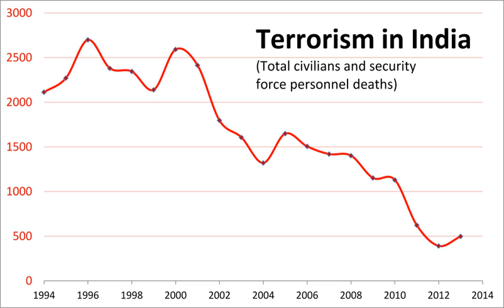Terrorism in Mumbai | Wikipedia audio article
This is an audio version of the Wikipedia Article:
Terrorism in Mumbai

00:01:47 1 Definition
00:04:49 2 Terror groups in India
00:05:32 3 Chronology of major incidents
00:05:42 4 Western India
00:05:51 4.1 Maharashtra
00:05:59 4.1.1 Mumbai
00:07:32 4.1.2 Pune
00:07:55 5 Jammu and Kashmir
00:08:11 6 Northern and Northwestern India
00:08:21 6.1 Bihar
00:09:03 6.2 Punjab
00:11:30 6.3 New Delhi
00:11:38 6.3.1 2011 High court bombing
00:12:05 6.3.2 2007 Delhi security summit
00:12:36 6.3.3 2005 Delhi bombings
00:13:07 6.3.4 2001 Attack on Indian parliament
00:14:13 6.4 Uttar Pradesh
00:14:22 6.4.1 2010 Varanasi blasts
00:14:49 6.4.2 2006 Varanasi blasts
00:15:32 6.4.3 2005 Ayodhya attacks
00:16:11 7 Northeastern India
00:17:09 7.1 Nagaland
00:19:53 7.2 Assam
00:23:52 7.3 Manipur
00:27:29 7.4 Mizoram
00:29:44 8 South India
00:29:53 8.1 Karnataka
00:30:39 8.2 Andhra Pradesh
00:32:05 8.2.1 Hyderabad
00:33:20 8.3 Tamil Nadu
00:34:01 8.3.1 Meenambakkam bomb blast
00:34:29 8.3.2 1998 Coimbatore bombings
00:34:50 9 In popular culture
00:35:33 10 See also

- Socrates

SUMMARY
Terrorism in India, according to the Home Ministry, poses a significant threat to the people of India. Terrorism found in India includes ethno-nationalist terrorism, religious terrorism, left wing terrorism and narco terrorism.A common definition of terrorism is the systematic use or threatened use of violence to intimidate a population or government for political, religious, or ideological goals.The regions with long term terrorist activities have been Jammu and Kashmir, east-central and south-central India (Naxalism) and the Seven Sister States. In August 2008, National Security Advisor M K Narayanan has said that there are as many as 800 terrorist cells operating in the country. As of 2013, 205 of the country’s 608 districts were affected by terrorist activity. Terror attacks caused 231 civilian deaths in 2012 in India, compared to 11,098 terror-caused deaths worldwide, according to the State Department of the United States; or about 2% of global terror fatalities while it accounts for 17.5% of global population.Media reports have alleged and implicated terrorism in India to be sponsored by Pakistan, particularly through its Inter-Services Intelligence (ISI). In 2012, the US accused Pakistan of enabling and ignoring anti-India terrorist cells working on its soil; however, Pakistan has denied its involvement. In July 2016, Government of India released data on a string of terror strikes in India since 2005 that claimed 707 lives and left over 3,200 injured.In mid-September 2018 Police in India have announced they have arrested a terrorist from the Hizbul Mujahideen group in the city of Kanpur, who wanted to attack on Ganesh Chaturthi.